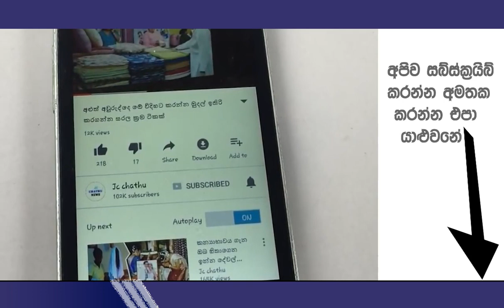පොලිස් ස්ථාන 3ක ඇස් වසමින් කැළණි ගඟේ දැවැන්ත ජාවාරමක් | jc chathu sinhala news